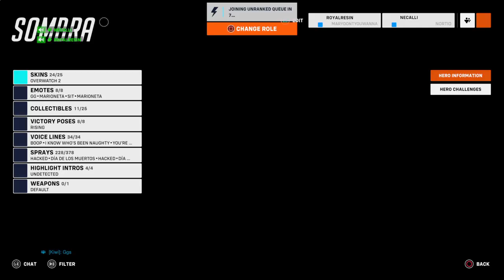Just pharah stuff